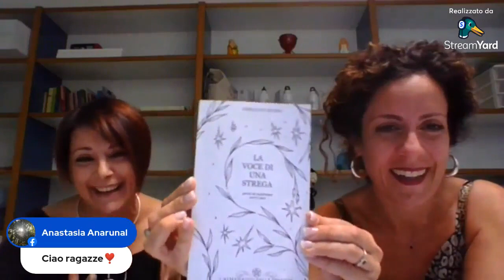Intervista a Emiliano Russo Almanacco delle Streghe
Intervista ad Emiliano Russo de L'Almanacco delle Streghe